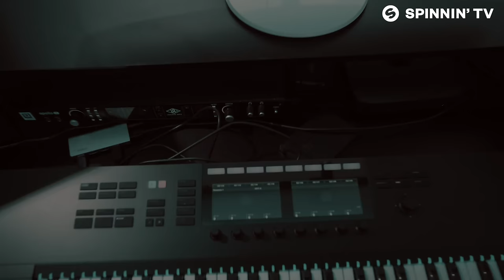Dubdogz, Jetlag Music, Vitor Bueno - Atomic Bomb (feat. Juan Alcasar) [Official Music Video]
Dubdogz, Jetlag Music, Vitor Bueno - Atomic Bomb (feat. Juan Alcasar) is OUT NOW! Like this track? Download or add it to your favourite Spotify/Apple Music playlist by clicking

Director: Guilherme Mangas
Dance: Della Beats

Music video was shot in February 2020, in Sāo Paulo, sp, Brazil, before the COVID-19 pandemic and social isolation.

Videoclipe gravado em fevereiro de 2020, em Sāo Paulo, sp, Brasil, antes de pandemia do COVID-19 e do isolamento social.